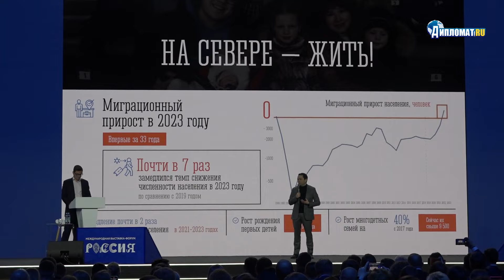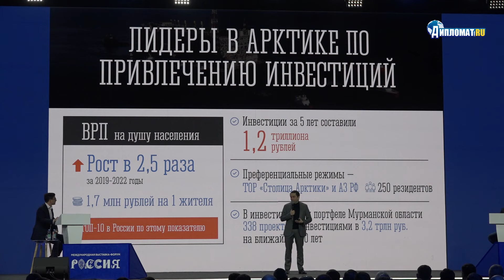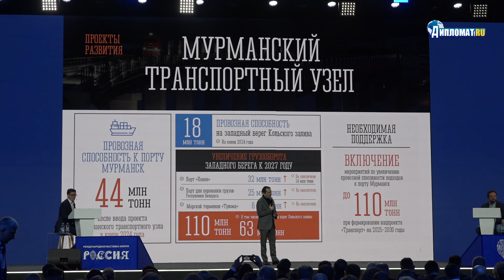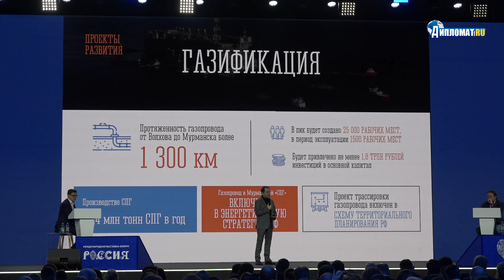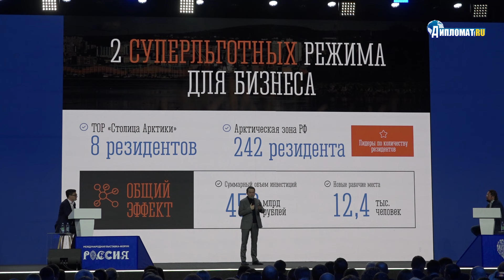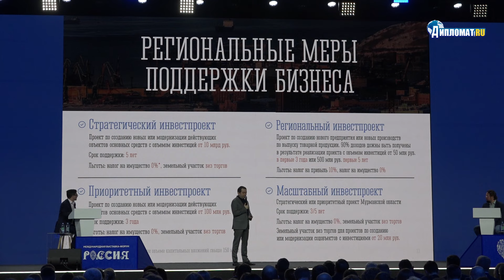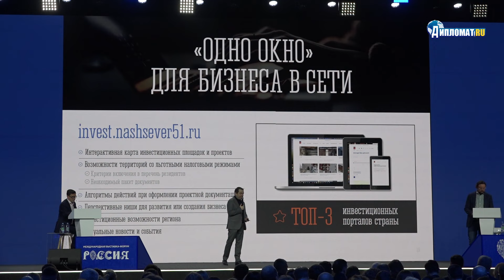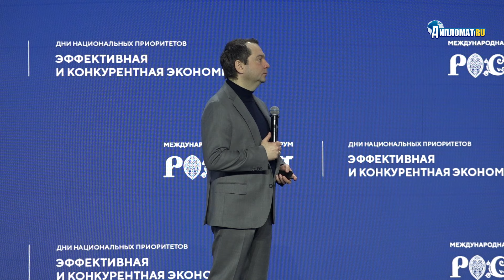Андрей Чибис: Впервые за 33 года в Мурманской области прирост населения. И не за счет мигрантов!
Международная выставка-форум Россия на ВДНХ.

День национальных приоритетов «Эффективная и конкурентная
экономика».

Пленарная сессия «Эффективная и конкурентная экономика».

Выступает: Андрей Чибис, губернатор Мурманской области